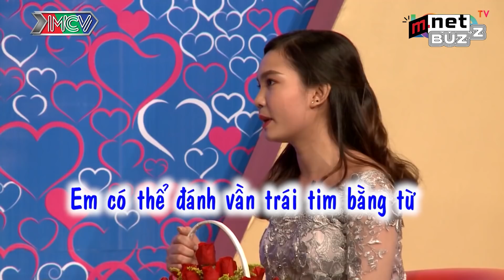Cô Giáo Xinh Như Hoa Quá Dí Dỏm Khiến Cả Trường Quay BMHH Cười Như Được Mùa Bạn Nam Đòi Cưới Liền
Cô Giáo Xinh Như Hoa Quá Dí Dỏm Khiến Cả Trường Quay Cười Như Được Mùa Bạn Nam Đòi Cưới Liền